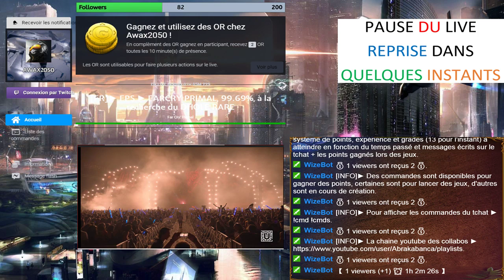║FR║► FPS ► FARCRY PRIMAL 12, à la recherche du DHOLE RARE (99%)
Le studio